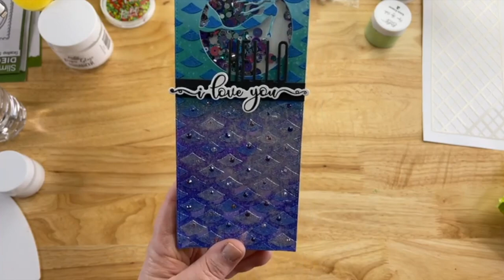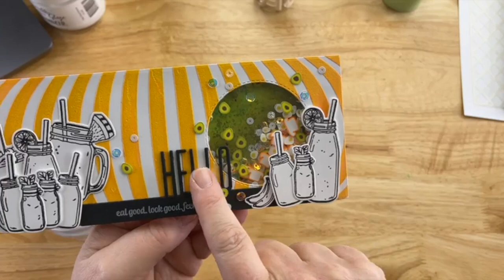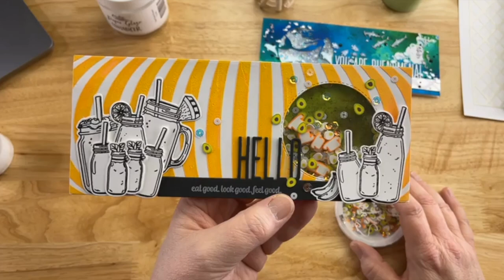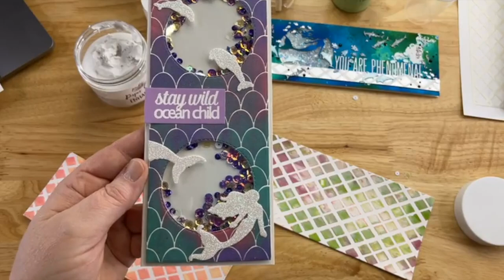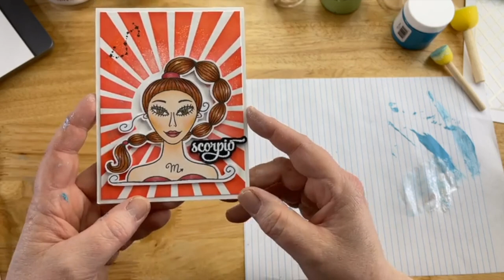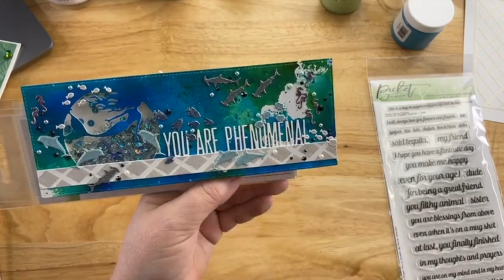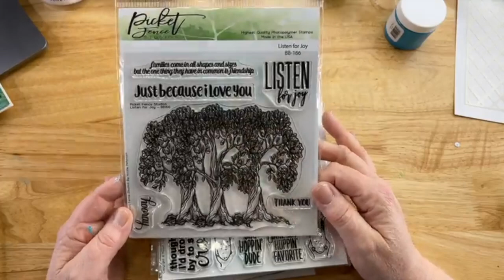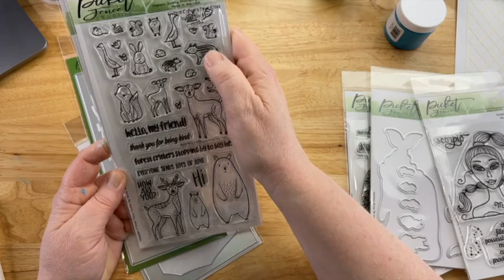Picket Fence Studios June 2021 Release with Nicole Petersen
Watch Picket Fence Studios June 2021 Release Live with Nicole Petersen that was held on the Picket Fence Studios Facebook Community Fan page on June 14th. Watch as Nicole reviews her latest release with interesting tips and her thought process while designing her June 2021 release. Including new products such as Paper Glitz - Sparkle, New Paper Glaze Ombre creations, our new Sequins Mixes Plus, new Slim Line Die Cutting System additions, and of course stamp, dies, and stencils. Enjoy the different tips and techniques she shared using our newest products!
We release on the 14th of each month, so join us on July 14th for the next Live release preview and giveaways.